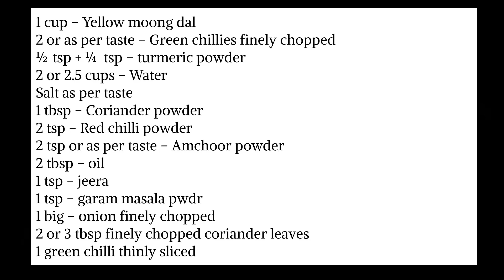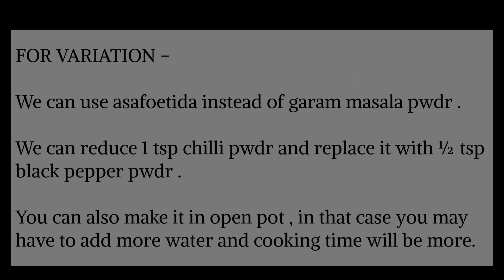How to make dal without tomato/Sindhi dal makhni recipe/Sindhi recipes/Dal/Lentils/Dal poori recipe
INGREDIENTS

1 cup – Yellow moong dal

2 or as per taste – Green chillies finely chopped

½ tsp + ¼  tsp – turmeric powder

2 or 2.5 cups – Water

1 tbsp – Coriander powder

2 tsp – Red chilli powder

2 tsp or as per taste – Amchoor powder

2 tbsp – oil

1 tsp – jeera

1 tsp – garam masala pwdr

1 big – onion finely chopped

2 or 3 tbsp finely chopped coriander leaves

1 green chilli thinly sliced